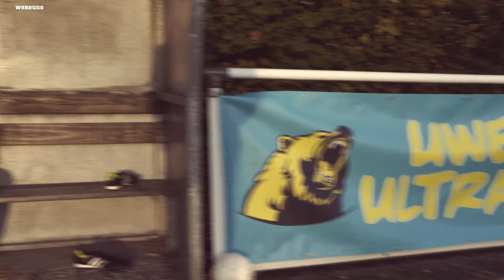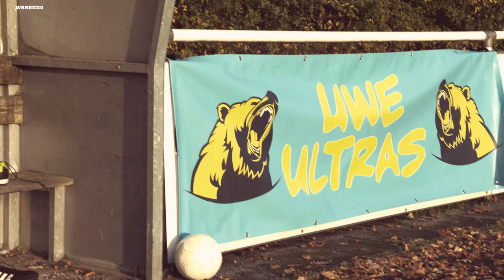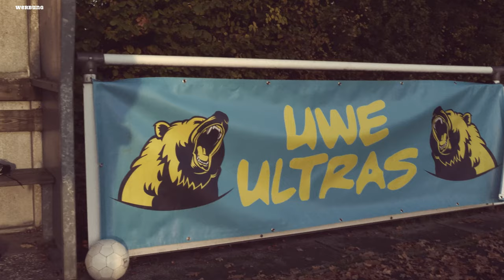Union Berlin weiter an der Tabellenspitze & Hoeneß dreht wieder durch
Eisern Union thront weiter an der Spitze der Bundesliga, während der BVB nen Ego Problem hat.

Bei den Bayern läuft es sportlich wieder, aber für Ausfälle gibbet ja immer noch die Jahres Hauptversammlung.

Bei Schalke kriegt Kramer, dat wat meine Jungs nie im Spiel haben - eine Chance.

*** UWE! Live: Sichert euch jetzt euer Ticket für die einzige Vorpremiere 2022 der Fußball Comedy Show BALLA BALLA - am 03. November 2022 in Frankfurt am Main. Mannschaftsbus voll machen & alle vorbeikommen